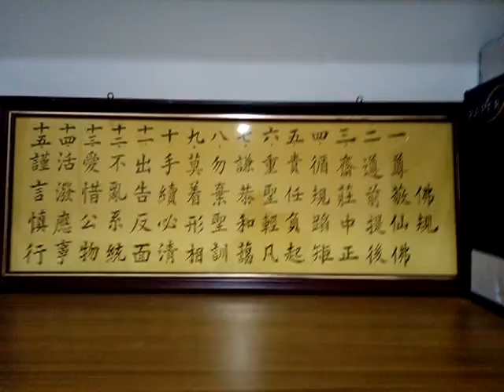佛規十五條VID 20191019 103647